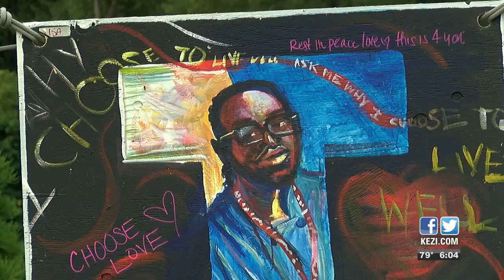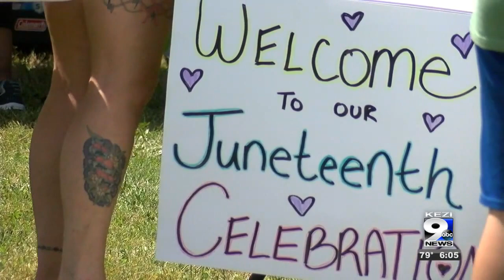Juneteenth state holiday and upcoming celebration